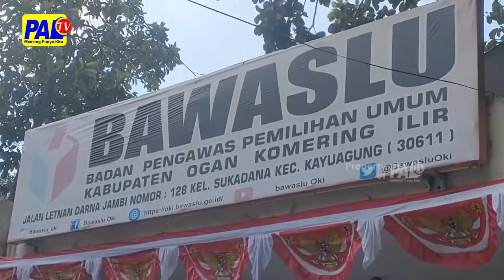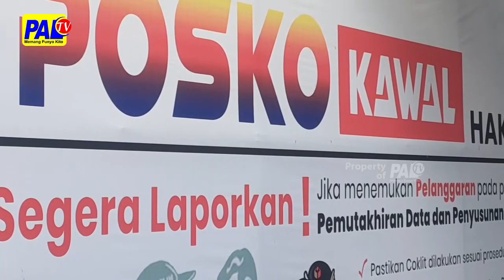BAWASLU OKI PANGGIL ASN HADIRI DEKLARASI PASLONKADA